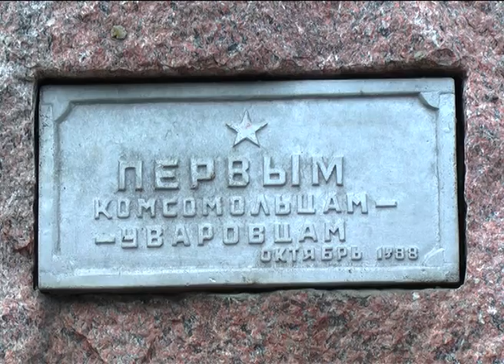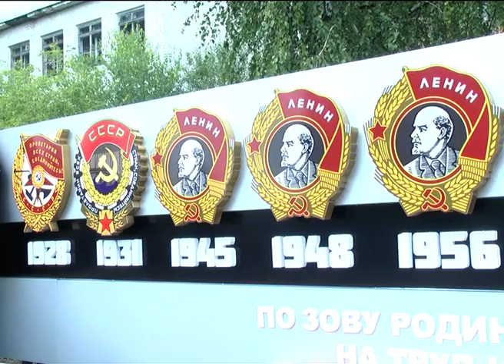"Наш город" от 23 09 20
Новости середины недели и рубрика "В рамках закона", предназначенная для лиц, старше 16+ лет. Ведущая - Любовь Дьячкова.